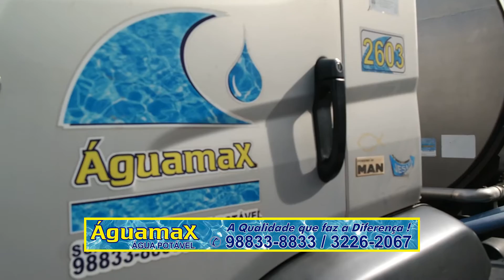ÁGUAMAX CAMINHÕES PIPA VT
Á Águamax já é referencia no transporte de água potável por meio de caminhão pipa.

Atua neste ramo com muita transparência, disponibilizando para seus clientes:

 Laudos de analise da água mensais.
 Toda documentação ambiental legal.
 Alvarás sanitários de seus caminhões.
 Frota moderna e higienizada com tanques de inox.
 Equipe atenciosa e comprometida.
 Preços competitivos para clientes fidelidade

ÁGUAMAX – A qualidade que faz a diferença!
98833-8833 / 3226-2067